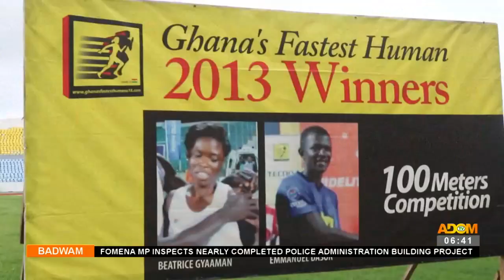Badwam Sports News on Adom TV (06-09-23)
Badwam Sports News on Adom TV